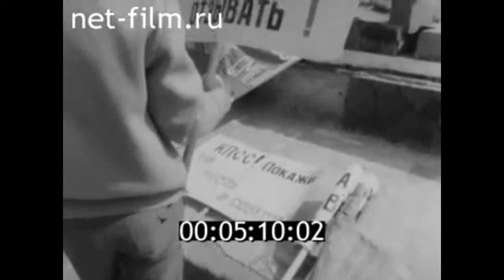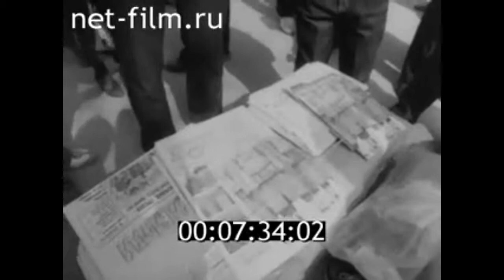1991г. Саратов. 1 мая